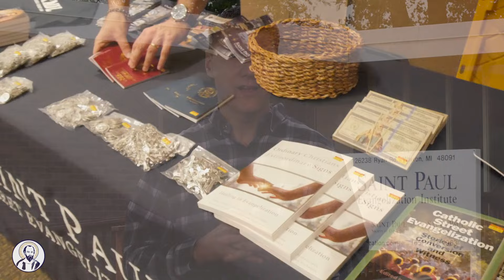Support Our Future Priests!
Everyone is on mission for something… will you be on mission to help God save souls?

By giving alms to SPSE, you become a special part of our vision to bring all souls to Christ. SPSE’s mission is to train, equip, and mobilize Catholic disciples - including our future priests! - for the urgent work of evangelization. By God’s grace, and your financial and prayerful support, SPSE will build more seminary partnerships so we may share in God’s mission to save souls. Thank you for your support!

Partner with SPSE to help train our future priests, and in turn their future parishioners, to evangelize their flocks and save souls! Help equip our future priests to evangelize so more souls will meet Jesus!

Lord, give us the grace to understand that fullness of life and delivery from death come from You alone. Almsgiving in a spirit of charity and of righteousness transforms us! It is no accident that the Church includes almsgiving as a key ingredient in our Lenten journey.

P.S. As a nonprofit Catholic organization, we rely almost entirely on donations to grow and thrive. Every dollar helps support our apostolate as we work for the salvation of souls! We invite you to make a tax-deductible gift today so we can continue to help form evangelists!